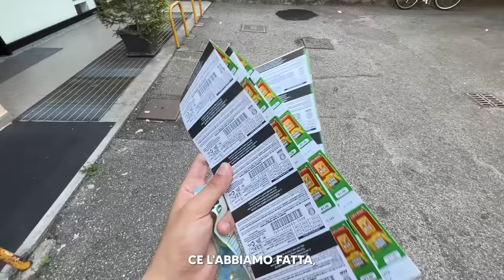HO VINTO 10.000€ nei GRATTA e VINCI...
In questo video di @zerbiofficial o @Zerbiian vincerà 10.000 EURO al gratta e vinci! in compagnia di sua sorella o zerbiian sister o sara esposito, zerbiian papy o il papà di zerbi e sua madre o zerbiian mamy.